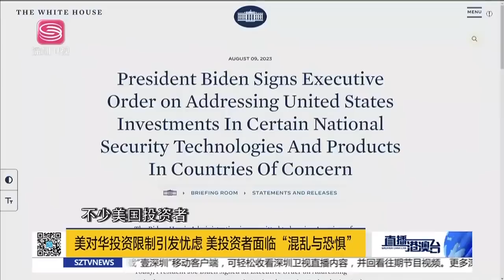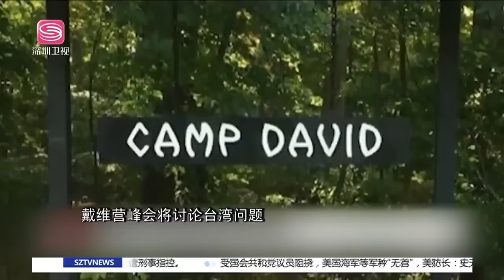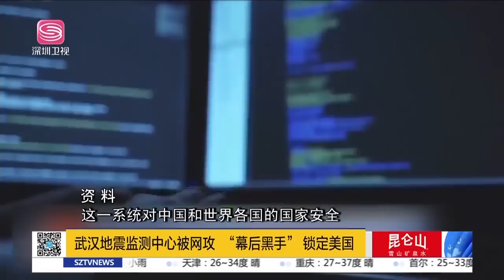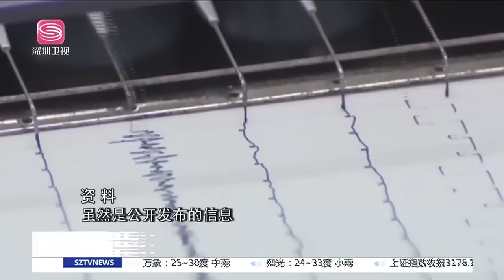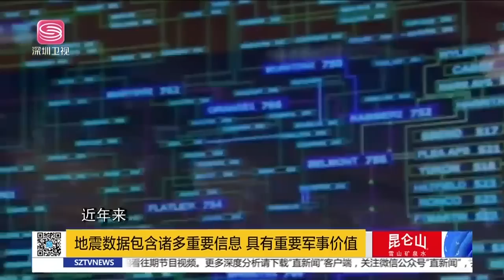中防長再訪俄力破美「籌謀」！新副總理：美打壓不會擊倒中國！美日韓強行「合流」，可靠嗎？| 直播港澳台【精編版20230816】